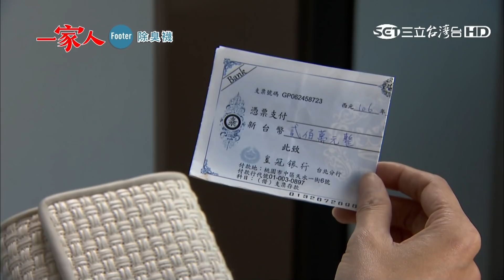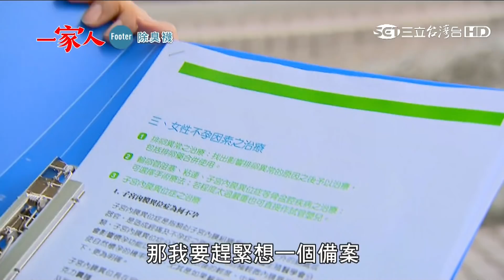一家人103【Part 2】